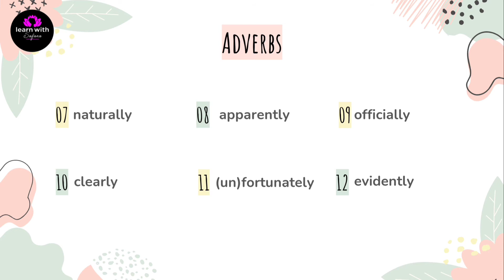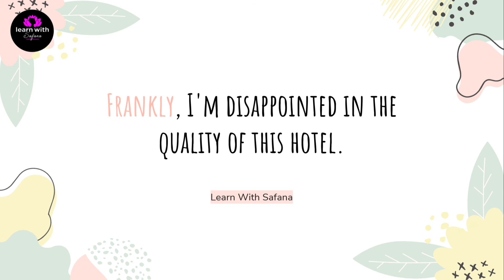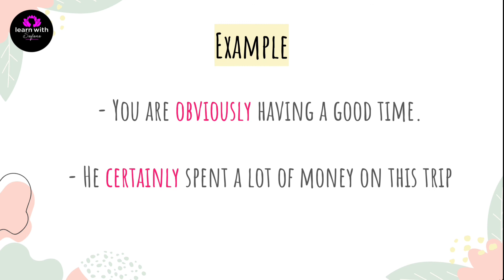شرح قاعدة Sentence adverbs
في هذا الفيديو، سنقدم لك شرحًا مفصلاً لقاعدة استخدام "Sentence Adverbs" في اللغة الإنجليزية. ستتعلم كيفية استخدام هذه الظروف لتعديل الجمل بأكملها بدلاً من تعديل الأفعال أو الصفات فقط، مثل "Fortunately," "However," و "Generally." سنوضح كيفية إدراج هذه الظروف في الجمل لتغيير أو تعزيز المعنى العام، ونقدم أمثلة توضيحية توضح كيف يمكن أن تؤثر على الرسالة التي تريد إيصالها. إذا كنت ترغب في تحسين قدرتك على استخدام الظروف بشكل فعّال لتعزيز وضوح رسالتك، فهذا الفيديو هو دليلك المثالي.

يوجد في الفيديو خطأ وهذا تصحيحه
الكلمات باللون الأصفر هي التي في بداية الجملة والتي باللون الأخضر في وسط او نهاية الجملة

لمتابعة حسابي على الانستغرام
لمتابعة حسابي على تويتر
لمتابعة حسابي على الفيس بوك